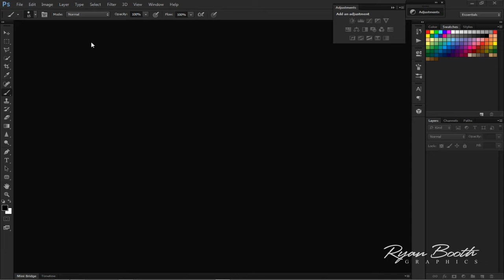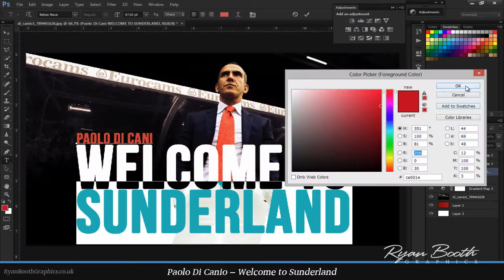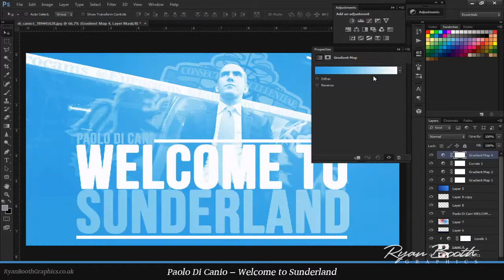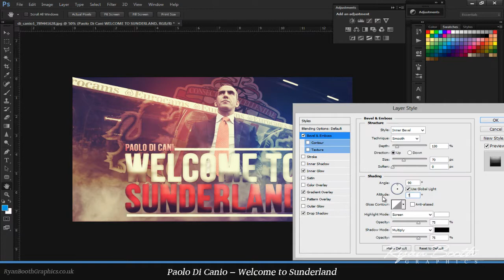Paolo Di Canio - welcome To Sunderland - Speed Art